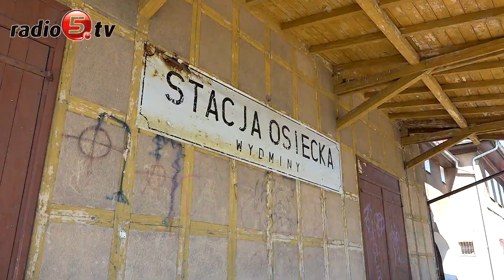Ekomarina, zamek krzyżacki, a może niezwykła ławeczka? | Radio 5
"Piątka na wakacjach" - nasi reporterzy znów ruszyli w teren, by pokazać najciekawsze miejsca w regionie, które podczas wakacji po prostu warto odwiedzić. Kolejna odsłona wyprawy już 26 lipca. Tym razem odwiedzimy między innym Sejneńszczyznę oraz Augustów.